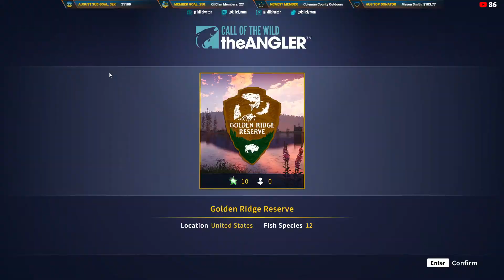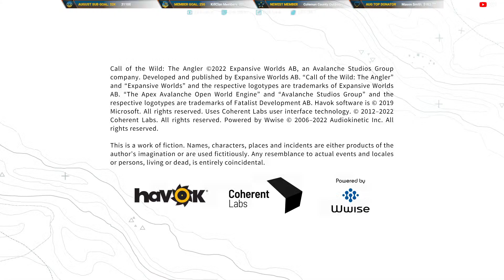🔴LIVE - I'M BACK! Let's Hunt & Fish! | Call of the Wild the Angler & Way of the Hunter